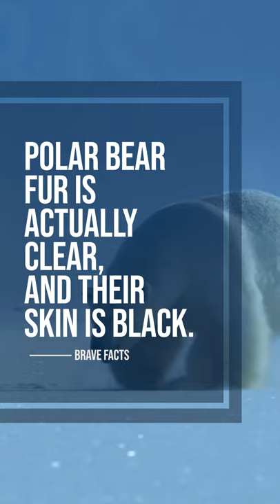Did you know this fact? Unknown Facts | Brave Finger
In this video, we are trying to tell you some important facts with respect to Polar Bear, that you may not aware of it.

science facts
fact meaning in hindi
interesting meaning
black history facts
facts about venus
statue of liberty facts
in fact meaning
factoid
interesting words
factsheet
neptune facts
uranus facts
unknown facts
factbook
fact meaning in tamil
o negative blood type personality
matter of fact meaning
dinosaur facts
fact meaning in urdu
nelson mandela facts
true facts
very interesting
history facts
ocean facts
other words for interesting
turtle facts
today in history funny facts
despite the fact that
30 interesting facts about yourself
facts about shakespeare
rainforest facts